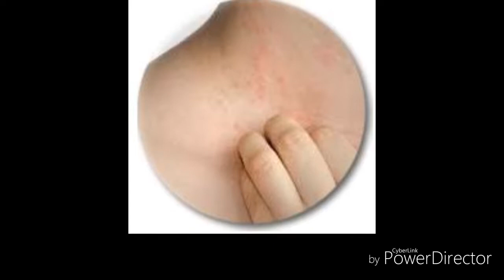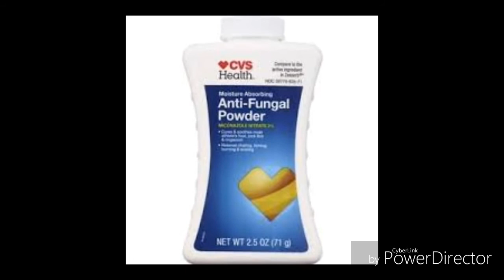गर्मी मे त्वचा रोग [फंगल इंफेक्शन] होने के कारण और बचाव के लिए ये वीडियो ज़रूर देखें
गर्मियों में ज्यादा देर तक जूते पहनने वालों को अक्सर फंगल इंफेक्शन की समस्या हो जाती है। ... लगातार हो रहा है तो आपको किसी त्वचा रोग विशेषज्ञ से परामर्श लेने की जरूरत है क्योंकि ये लक्षण फंगल इंफेक्शन के भी हो सकते हैं।  जानते हैं फंगल इंफेक्शन के कारण, लक्षण और बचाव के बारे में। ... नाखूनों पर भी फंगल इंफेक्शन का असर देखने को मिल सकता है, इसमें नाखून काले पड़ने के साथ कमजोर होने लगते हैं।